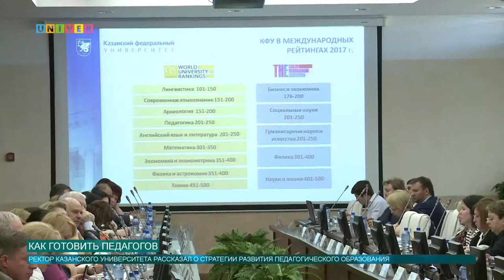Как готовить педагогов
В КФУ прошло заседание, посвященное педагогическим наукам. На нем была представлена система педагогического образования Казанского университета,  и рассмотрены вопросы подготовки будущих педагогов в высших учебных заведениях.